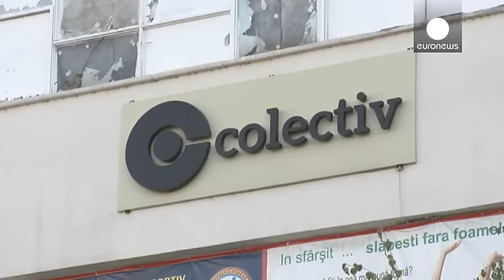Bükreş'teki yangının görgü tanığı: "Dışarı çıkanların ciltleri simsiyah olmuştu"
Romanya'nın başkenti Bükreş'teki bir gece kulübünde çıkan yangında hayatını kaybedenler, kulübün önüne bırakılan çiçekler ve mumlarla anılıyor.

Olay anında gece kulübünde bulunan amatör müzisyen Alex Teodorescu yangın sırasında yaşadıklarını şöyle anlatıyor:
"Ben kapıya yakın bir yerde duruyordum ve ilk dışarı çıkanlardan biriyim. Benden sonra çıkanlarda yanıklar vardı, ciltleri simsiyah olmuştu. Bazıları da içeride mahsur kaldı."